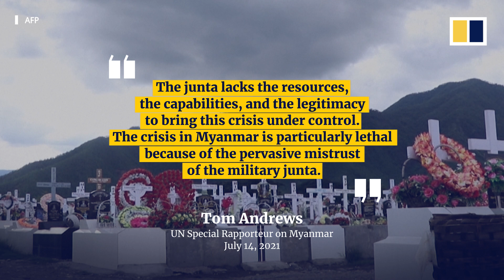Myanmar’s volunteers help during Covid-19 surge as country grapples with post-coup fallout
Myanmar’s latest Covid-19 surge has been worsened by a shortage of medical workers, many of whom have been detained or have gone underground to avoid arrest because of their involvement in anti-military coup protests. The rise in Covid-19 deaths has led to medical volunteers making more trips to the cemetery than to hospitals.